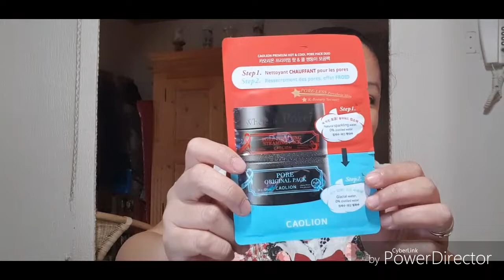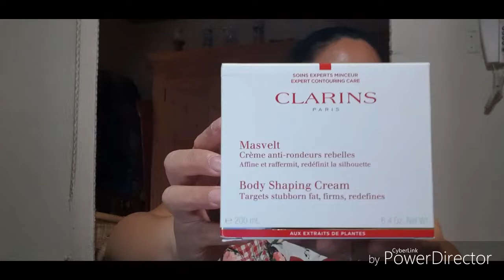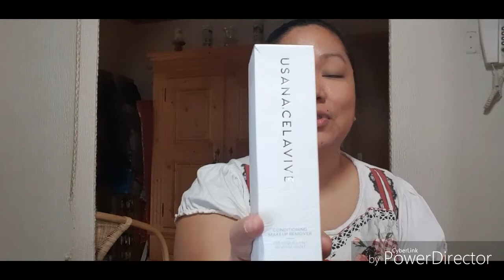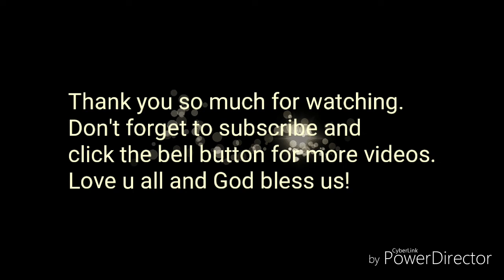Mystery box from a friend in France, 13th Day Weight loss Challenge update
Lila Leigh